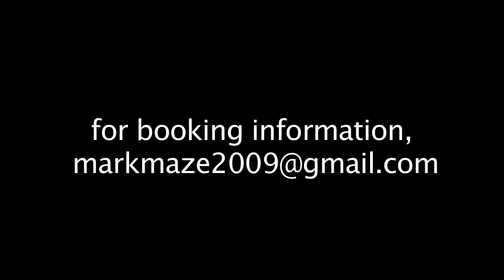Mark Maze & The B!g Deal Demo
Mark Maze is an international performing artist from Michigan. The Mark Maze Band can perform up to 3 solid hours of good rocking, funk, blues, dance tunes. Enjoy the video